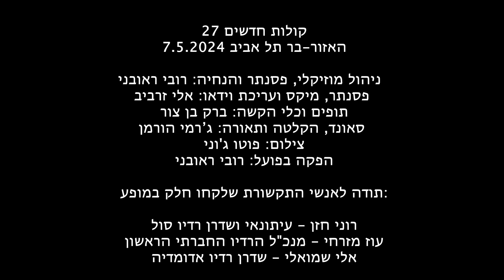טלי גרוסמן - The Rhythm Of My Heart | מתוך מופע קולות חדשים 27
טלי גרוסמן - The Rhythm Of My Heart | מתוך מופע קולות חדשים עונה 27
7.5.2024